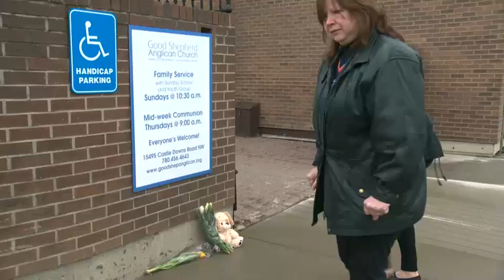Edmonton police arrest persons of interest in toddler death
Edmonton Police arrested two people of interest in relation to the death of a toddler whose remains were found Friday in north Edmonton.

A man and woman were located Saturday evening in northwest Edmonton. Officers said charges are pending against both individuals, as they work to determine the exact relationship between the pair and the young boy.